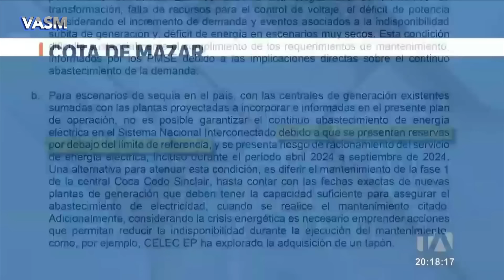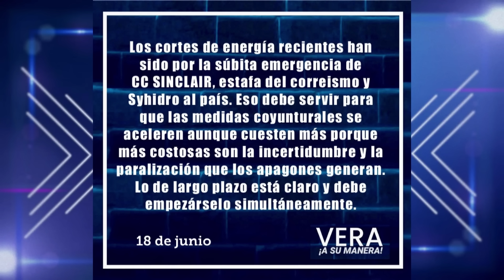FUTURO ELÉCTRICO: ¿OTRA VEZ PEOR?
FUTURO ELÉCTRICO: ¿OTRA VEZ PEOR? - INVITADOS:

- ING. ANDRÉS RODRÍGUEZ –  Vpte. Del Colegio Regional de Ingenieros Eléctricos del Litoral
-  CAROLINA BERNAL – Docente investigadora de la Escuela Politécnica Literal
-  ING. FERNANDO DUEÑAS – Experto en Energía Eléctrica